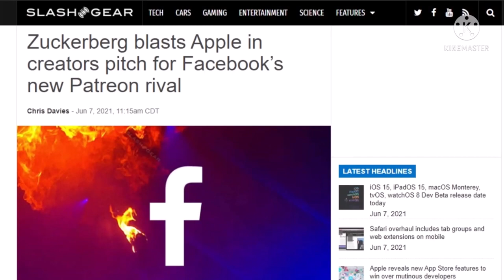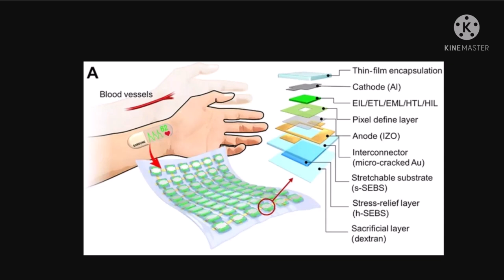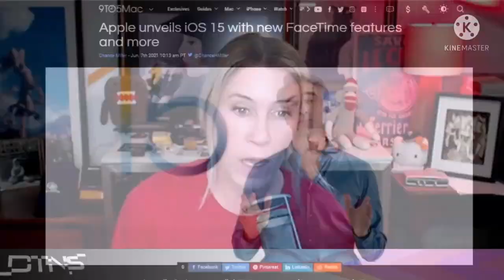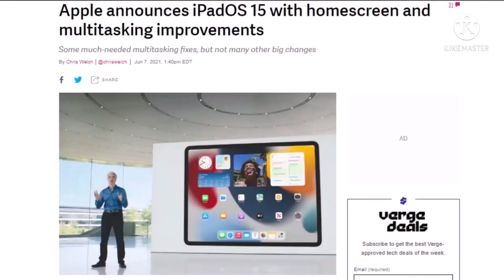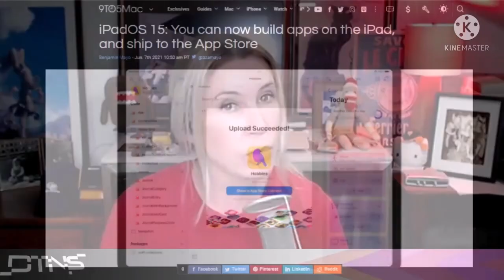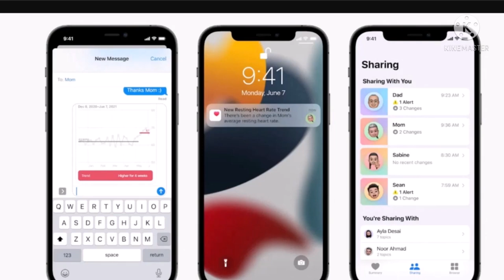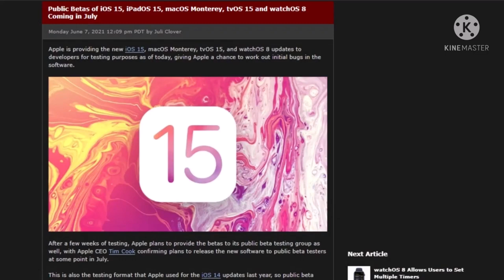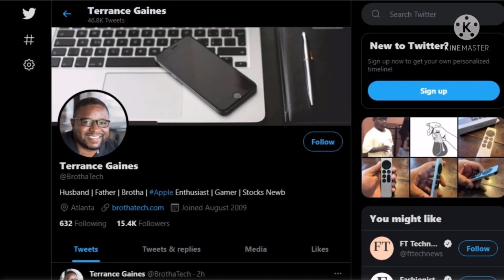Daily Tech News ||08 June 2021 || Time Pass Videos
Here We Are Back Again With Another Episode of Tech News.

We breakdown all of the updates and features Apple announced at this year’s WWDC.

2.Electronics manufacturer warns chips shortage will last until at least mid-2022.
3.Cruise can now give Passengers ride in driverless cars in California.
4.YouTube expands TikTok rivals Shorts to the UK, Canada, Latin America, let's users tap all of YouTube for tunes.
5.Google commits to ad tech changes amid $270 millions fine in France.
6.El Salvador looks to become the world's first country to adopt Bitcoin legal tender.
7.China blocks Cryptocurrency Weibo accounts in 'Judgement day' for bitcoin.
8.Samsung shows off Stretchable OLED screen in Prototype heart monitor.
9.Apple unveils iOS 15 with new Facetime feature and more.
10.Apple enhancing Health app with risk fall assessment , detailed lab results.
11.Apple announces iPad OS 15 with homescreen and multitasking improvements.
12.Apple introduces iCloud + service with Private Relay,Hide My Email, more.
13.Apple unveils macOS 12 monetarey.
14.Xcode Cloud will let developers remotely build app, improving collaboration and efficiency.

Starring Sarah Lane, Rich Stroffolino, Terrance Gaines, Nica Montford, Roger Chang, Joe.

Today’s guest:
Nica Montford

Next guest:
Trisha Hershberger

YOU WANT SOME UPDATES ?

PLEASE COMMENT WE WILL MAKE THE VIDEO FOR THE SAME...

THANK YOU SOO MUCH AND HAVE A NICE DAY

The content in this video was licensed by other Youtuber as Creative Commons. If you own any of the content in the video and did not agree to share this content under Creative Commons. I will be happy to delete this content
Attribution:
Title: All The Things - WWDC Edition - DTNS 4046
Creator: Daily Tech News Show